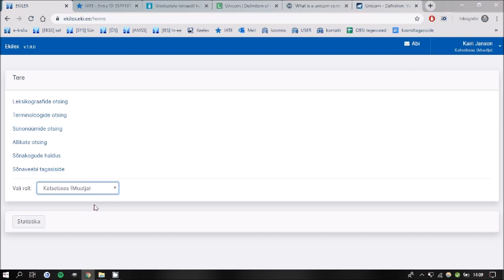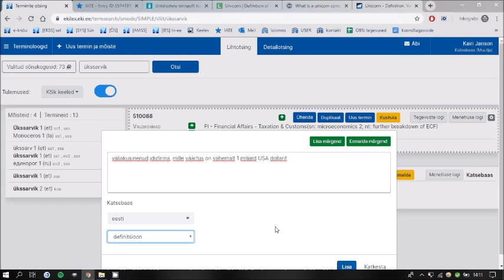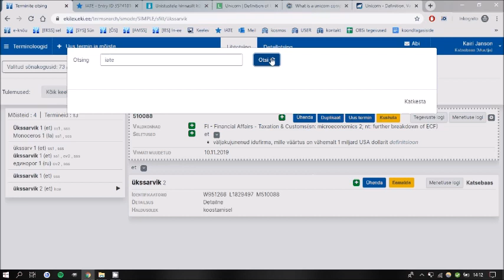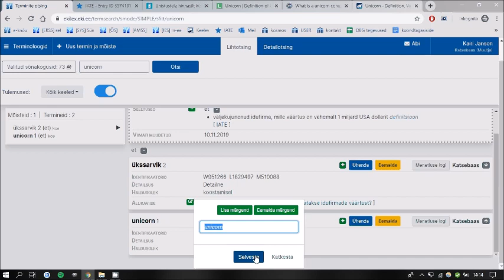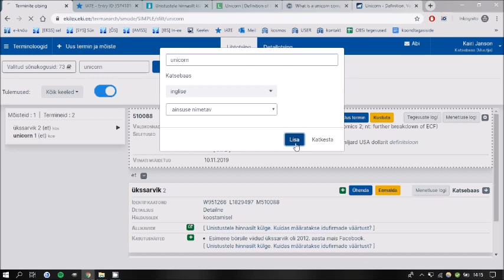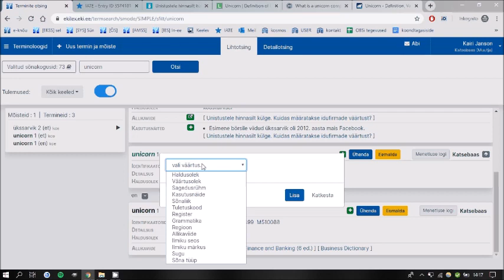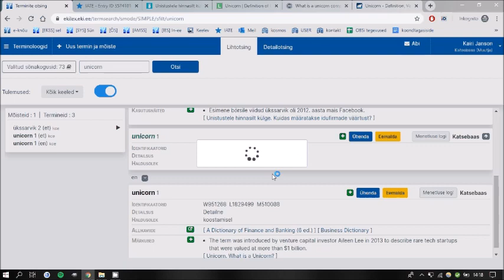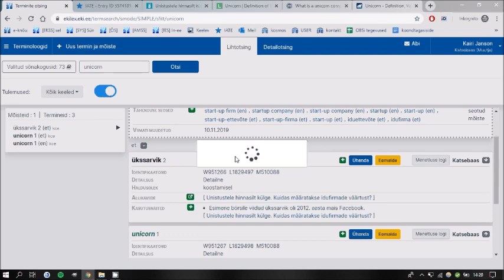Mõistekirje loomine Ekilexis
See video näitab, kuidas luua allikakirjet Eesti Keele Instituudi sõnastiku- ja terminibaasisüsteemis Ekilex

P.S. Videos on mõistekirjesse lisatud pikad allikate nimetused. Praeguseks on need Ekilexis asendatud lühinimetustega, mida soovitame kasutada allikatele viitamisel.